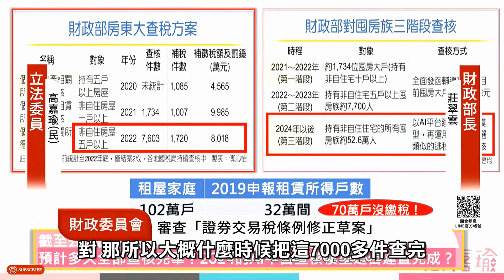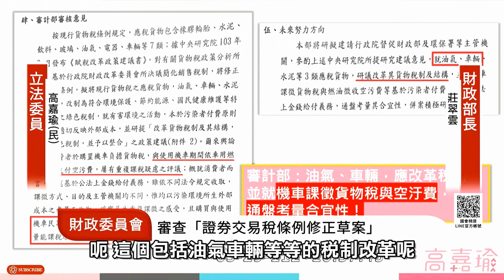2022年超徵高達5237億，財政預估失靈，不合理的稅制何時要改革？財政部針對這個房東的大查稅？真的還是假的？！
2022年超徵高達5237億，財政預估失靈，不合理的稅制何時要改革？財政部針對這個房東的大查稅？真的還是假的？！